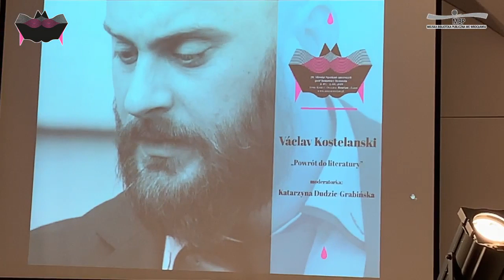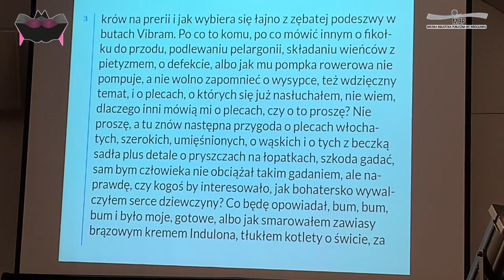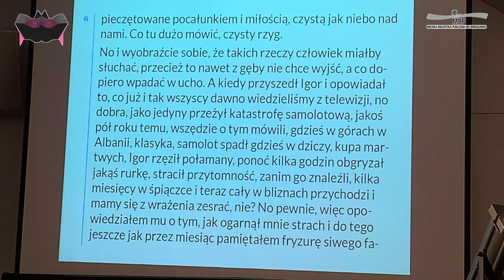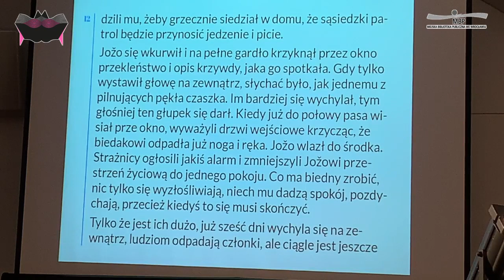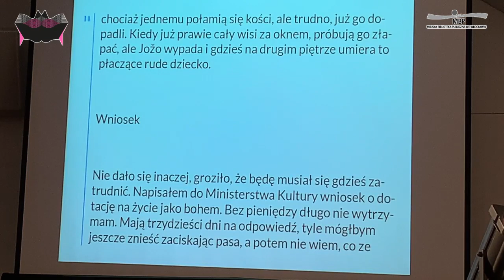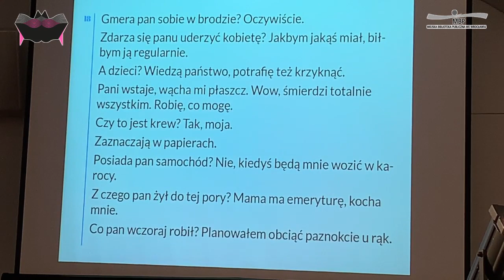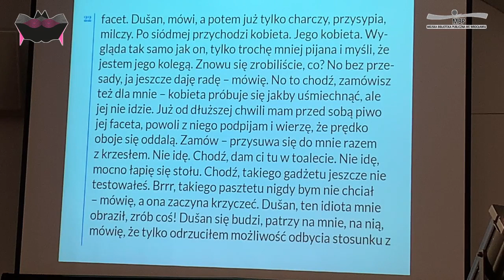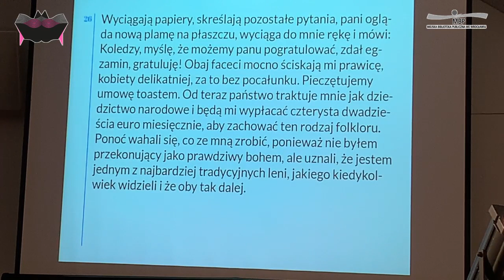MSA 2019 – Václav Kostelanski: Powrót do literatury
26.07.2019, Mediateka, Wrocław, moderator: Katarzyna Dudzic-Grabińska